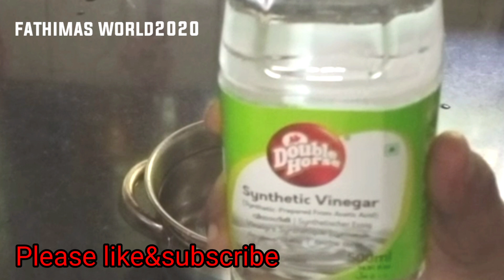💯ഉറുമ്പ് ശല്യമുണ്ടോ?😱ഇത് ഒന്ന് സ്പ്രേ ചെയ്യൂ 😱fathimasworld2020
#10 paisa chilavillathe urumpine odikkam
ഉറുമ്പുകളെ എങ്ങനെ ഒഴിവാക്കാം
ഉറുമ്പുകളുടെ ശല്യം എങ്ങനെ ഇല്ലാതാക്കാം
ഉറുമ്പുകൾ കൂട്ടത്തോടെ ചത്തുപോകാൻ

💯ഉറുമ്പുകളുടെ ശല്യം മാറാൻ ഇത് ഒരു തുള്ളി മതി 😱😱How to get rid of ants#fathimasworld2020